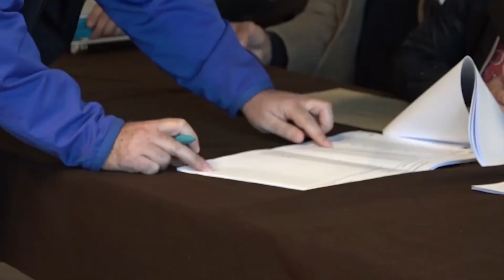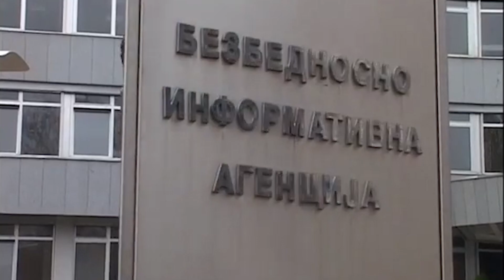Vilibard Erić: Trenutna opozicija nije pravi suparnik vlasti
Bivši član Glavnog odbora Srpske napredne stranke i ( sadašnji  potpredsednik Narodnog radničkog pokreta Vilibald Erić) ocenio je za KTV televiziju da su jedan od najvećih problema na predstojećim izborima grupe koje se lažno predstavljaju kao opozicija, a ustvari su partneri vlasti u rasparčavanju glasačkog tela, pa je podsetio kako je to izgledalo na prošlim izborima